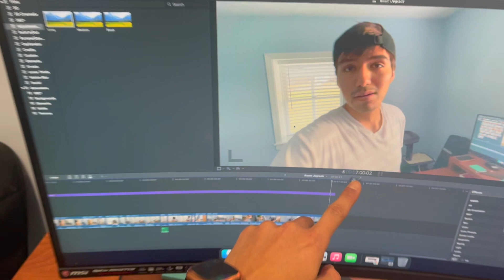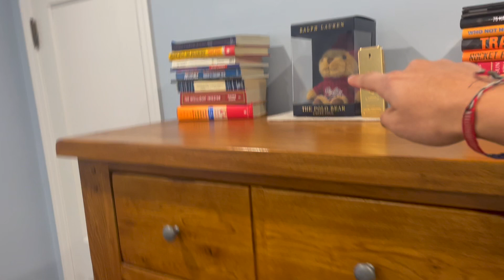I Upgraded My YouTube Setup | Room Tour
Time for a change. This is my first vlog so let me know what you think. Be Brutally honest!

Small Microphone
Large Microphone
Boom Arm

Legal:
I am not a licensed financial advisor nor do I want to be one. Anything I say shouldn't be taken as financial advice. All results and income shown is unique to me and there is no guarantee of similar results. I only show what I am doing and what my results are.